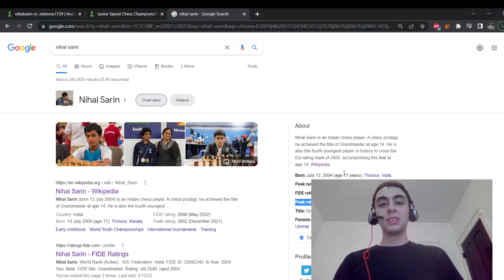GM Awonder Liang beats GM Nihal Sarin with the BUSCH-GASS GAMBIT, shocks GM commentators!!!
Check out the original Busch-Gass Gambit video! (including the Lichess Study, which extensively shows and annotates all the opening moves, linked in that description)

Watch the full Busch-Gass Gambit game between GM Nihal Sarin and GM Awonder Liang live on the JSCC stream with commentary from GM Daniel Naroditsky and GM Jeffery Xiong (7:11:45 -- 7:20:32):